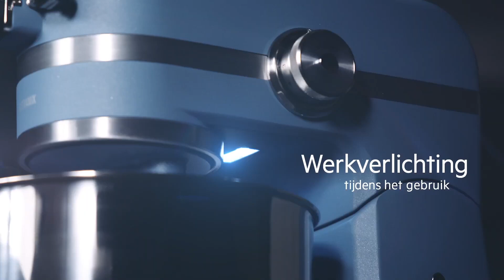AEG UltraMix Keukenmachine kopen met de laagste prijs